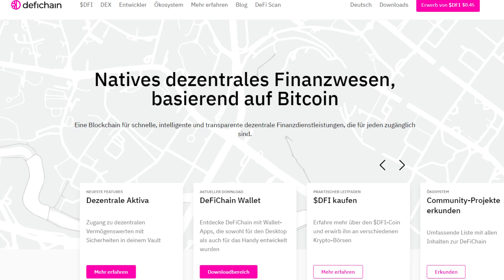MMA 4 FANS Podcast Ep. 20 Gast: Andreas Big Daddy Kraniotakes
Deutschlands bestaussehensder Sneakerträger bei uns im Podcast:
Andreas "BIG DADDY" Kraniotakes!
Andreas nimmt uns mit auf die NFC-Reise, wir sprechen darüber, warum Fighting.de nur knapp die Ausstrahlungsrechte der UFC verpasst hat, Welche Bedeutung NFC 13 hat, was seine Favoritenpaarung auf der HammerCard ist und, und, und...Stay tuned!!!

00:00 Intro
01:19 Hinter den Kulissen
02:52 NFC 13 richtungsweisend?
05:09 Was ist anders für die Kämpfer
06:02 People's Main Event
07:39 Taso vs Fabio Schäfer
10:14 Zufrieden mit dem Ansehendes MMA Sports in Deutschland?
15:05 NFC 11: Adorf hat seine Kohle bekommen...
17:14 Fighter of the Night Bonus
21:05 NFC 13: Favoritenpaarung
23:56 Fallhöhe bei Mert oder Coga höher?
25:25 Kreta vs. Sparta! Sehen wir den Kampf?
27:06 Comeback...
28:32 Mit Angst in den Cage?
32:03 Fanfrage von Martin Mrulla
34:43 Ilegales Streamen = Kein MMA-Fan
39:14 Fan of the Night Bonus
43:09 NFC 12 Shit Storm

Quelle/Credits:
Videos
- Fighting.de/NFC
Bilder
- Foto Seven Sport